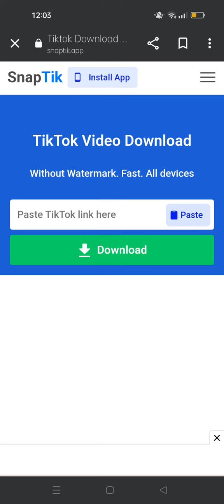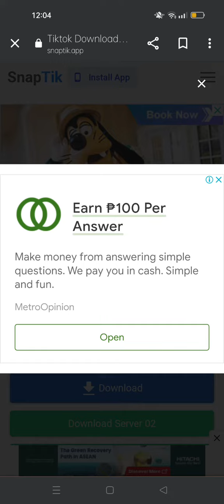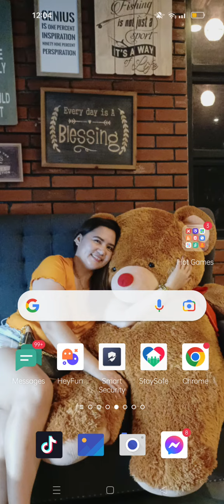paano Alisin Ang watermark ni tiktok.